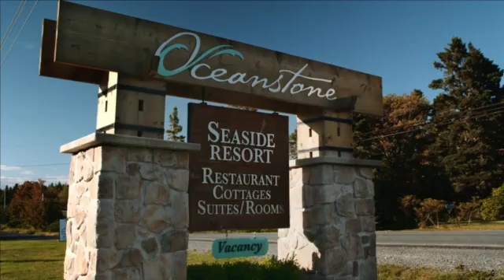Oceanstone Resort next to Peggy's Cove, Nova Scotia, Canada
Award winning resort near Peggys Cove, Nova Scotia.  Named among top 5 places to get married by Elle Magazine .